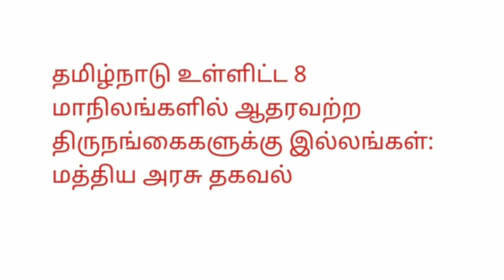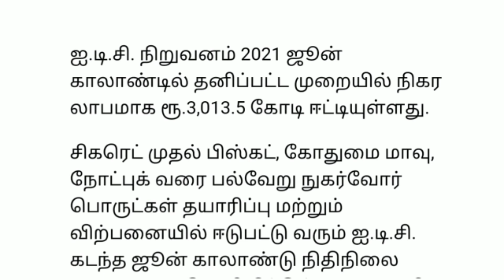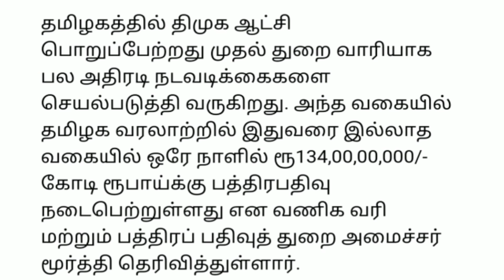இரவு முக்கிய செய்திகள்| Today Headlines news # Mukkiya seithigal| முக்கியசெய்திகள்Stalin